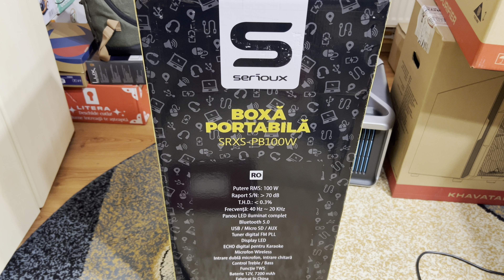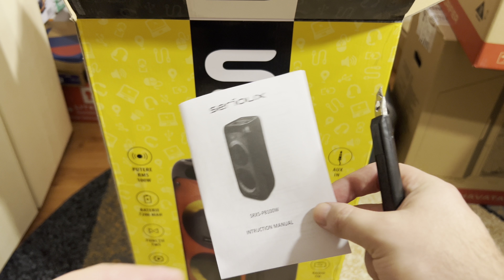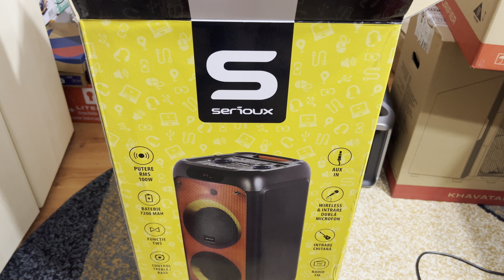Boxa portabila care scoate 100 W RMS | Serioux PartyBoom 100W